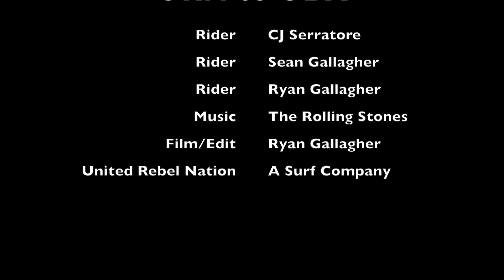URNtoOBX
Ryan Gallagher, Sean Gallagher and CJ Serratore ventured down the east coast on another one of their infamous OBX surf trips.  They scored and this is the GoPro edit that came from it.

Music is (I Can't Get No) Satisfaction by The Rolling Stones.

No music featured in this video is our property.

URN SURF CO.